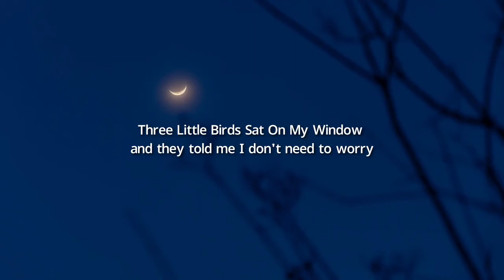Ritt Momney - Put Your Records On (Lyrics) (Trending TikTok Song)